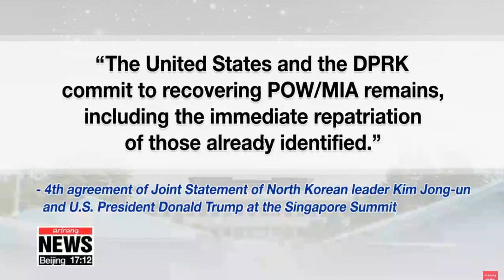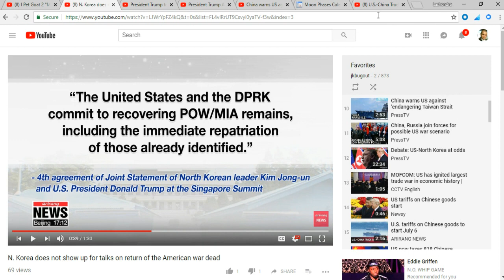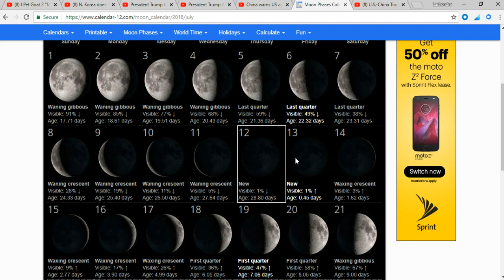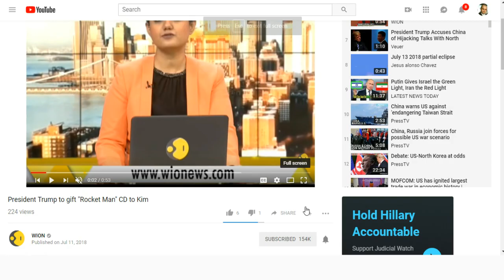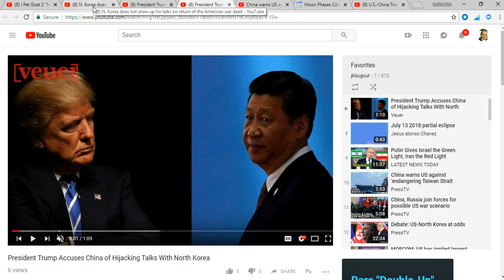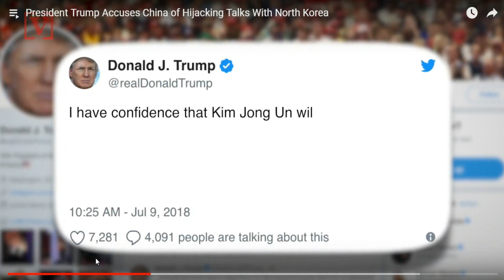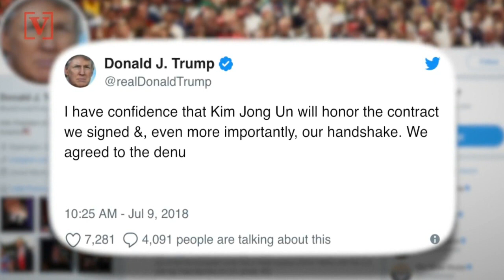Escalation: N. Korea Abandons Talks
Books I wrote analyzing the Bible listed below. All are priced as low as publisher would allow. I am not in this for money. God knows. They WILL help defend against the coming antichrist deception. Yet, one must read them with an honest mind. Some of the information, though substantiated and factual, is not in line with mainstream tradition (much of which was passed down from Roman culture, such as Easter and Christmas, which people THINK are Christian, but they aren't). If tradition is your guide, you are being set up for deception.

Restoring the Biblical Christ: Is Jesus God?

Explaining the Cross: Why Did Jesus Have to Die?

The Salvation Bible Commentary: